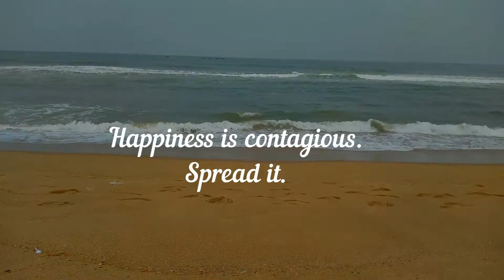Hyderabad Metro Rail short travel vlog towards Mettuguda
This is a video recording of my journey on the Hyderabad Metro Rail on an afternoon towards Mettuguda metro station on a train from Nagole to terminal depot Metro station to Ameerpet interchange metro station.